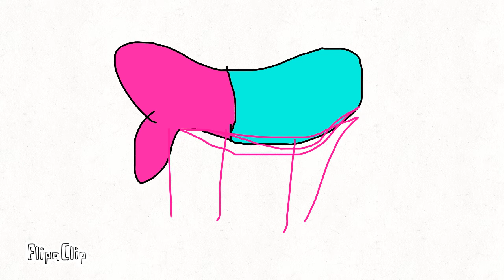Shiny milk (REMAKE)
I remade my audio